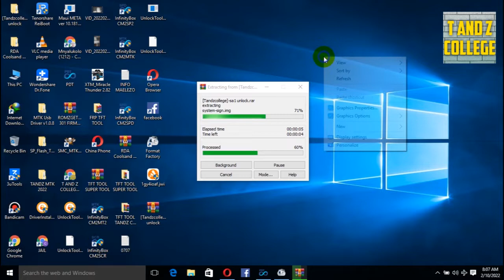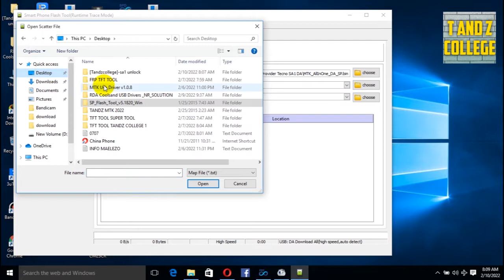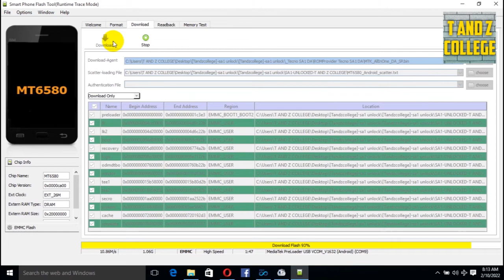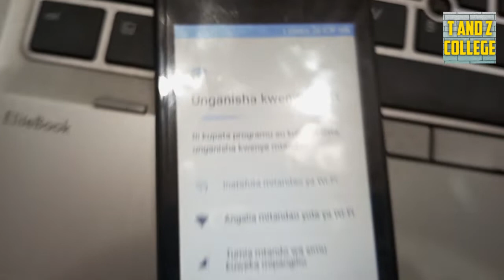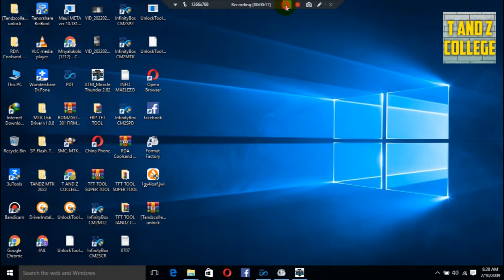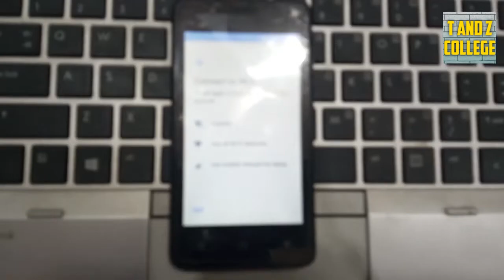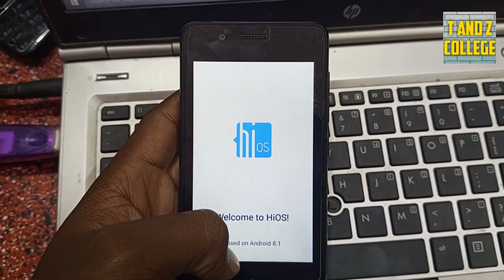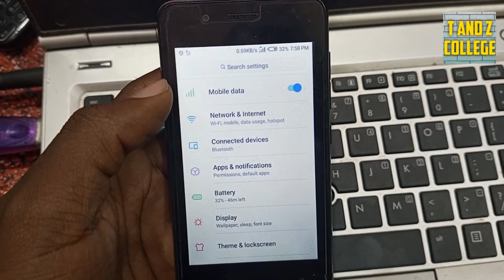FREE UNLOCK TECNO SA1 BY STOCK FIRMWARE TESTED 100% BY T AND Z COLLEGE